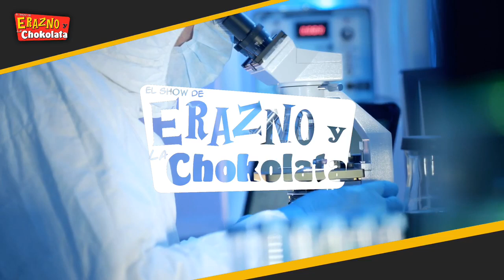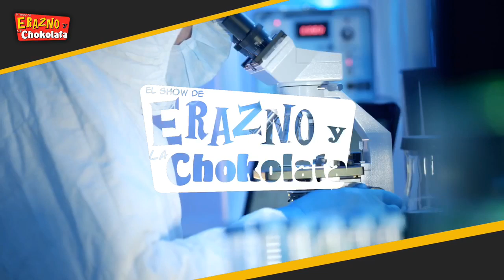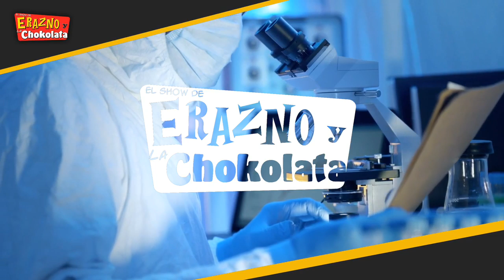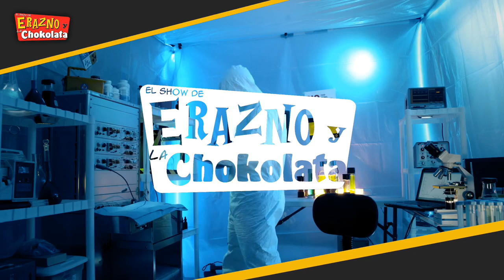¡Como cuidar de la salud MENTAL en tiempos del Coronavirus!